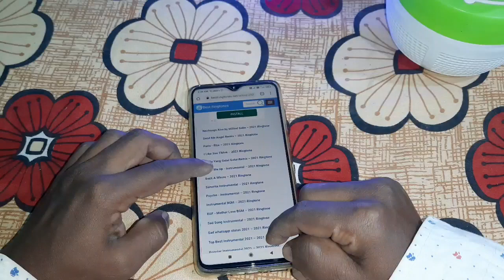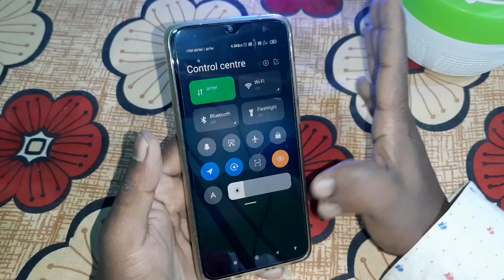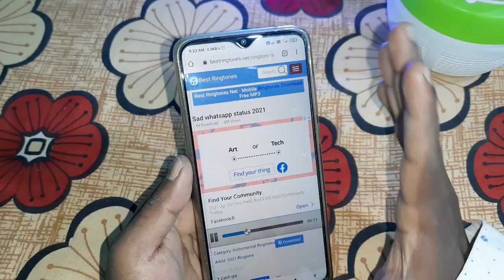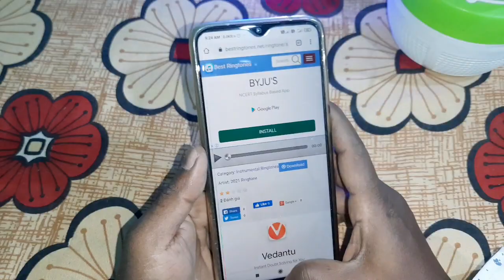2021की ये नये रिंगटोन सुनते ही सेट कर लोगे| best mobile ringtone download 2021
Dosto  agar aapne phone mein 2021 ki ringtone lagana chahate ho to ye video ko last tak dekhte rahiye ? aaj mein aap logo ko batauga ki 2021 ki mobile ringtone aap kaise download kar sakte hain ?